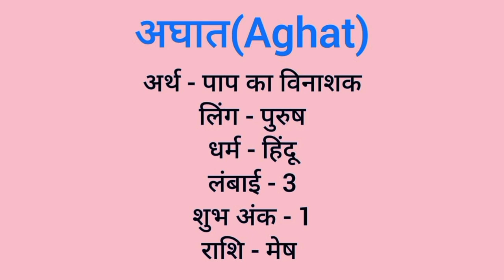Aghant name meaning in hindi | aghant naam ka matlab kya hota hai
Aghant naam ka matlab
Aghant meaning in hindi
Aghant naam mane k